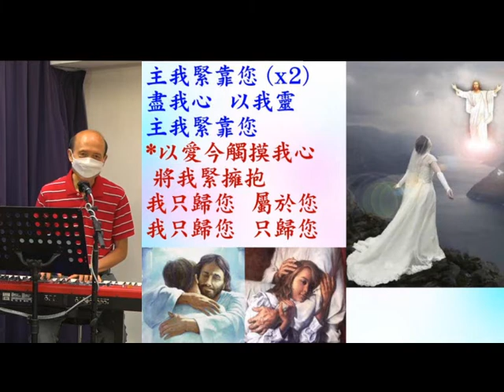葉牧師帶領敬拜帶領弟兄姊妹進入神強烈的同在- 31.10.2021